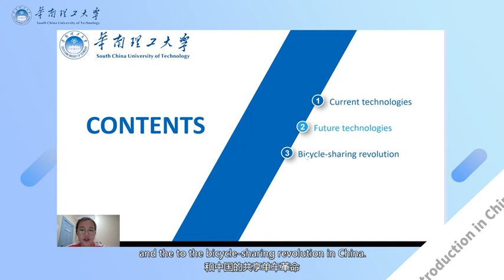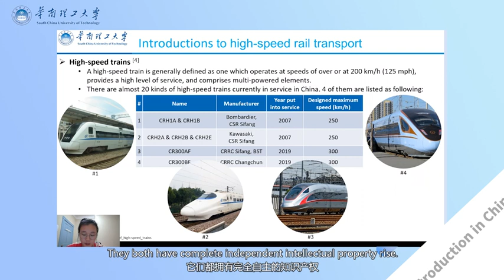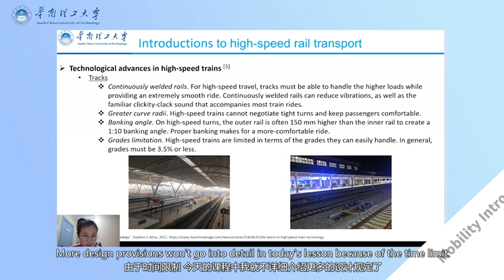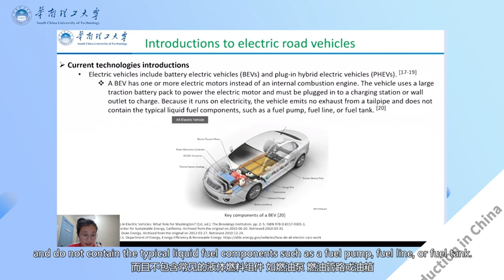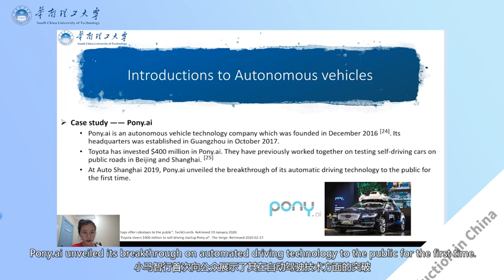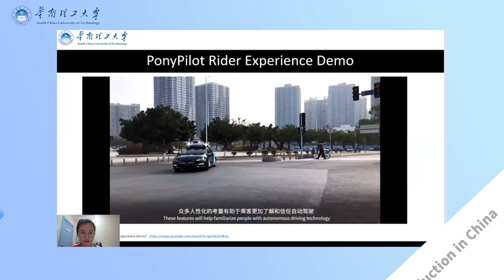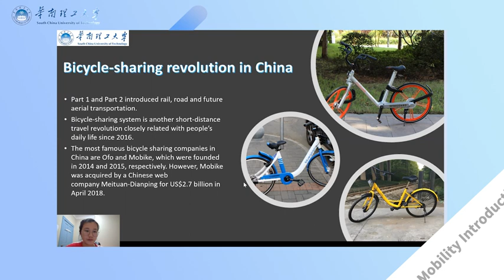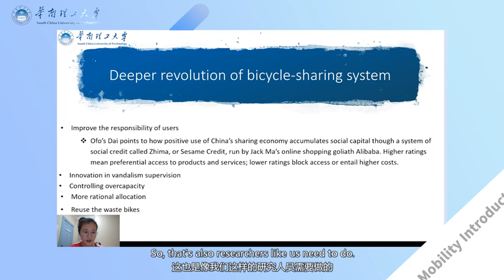Mobility Introduction in China 中国移动交通工具介绍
Mobility Introduction in China 中国移动交通工具介绍   华南理工大学   汉语桥—“创新：中国粤港澳大湾区”线上团组交流项目   夏令营在线团组